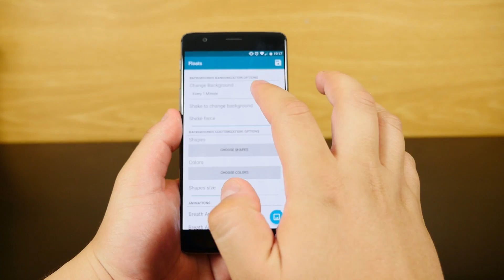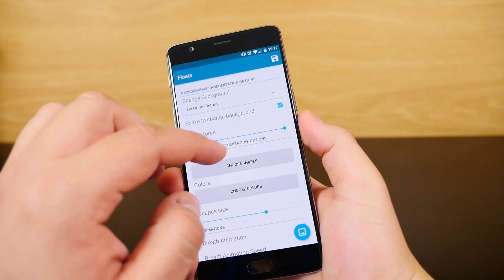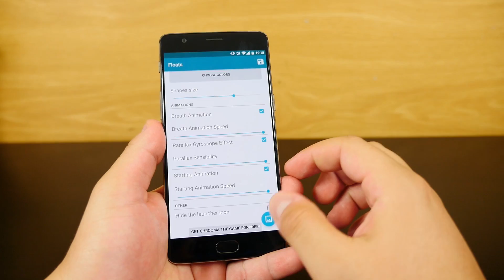El Wallpaper MÁGICO!